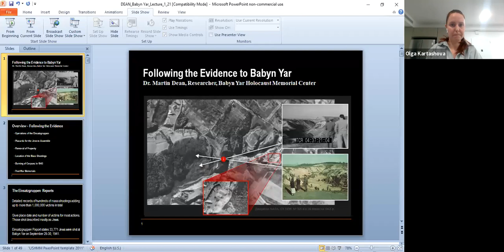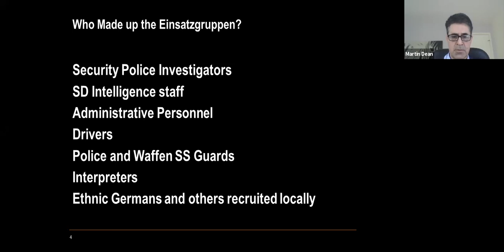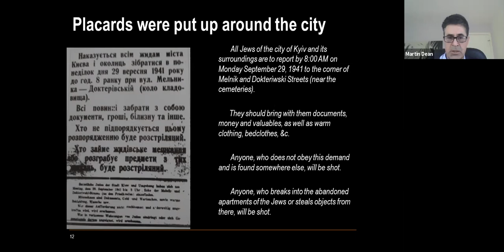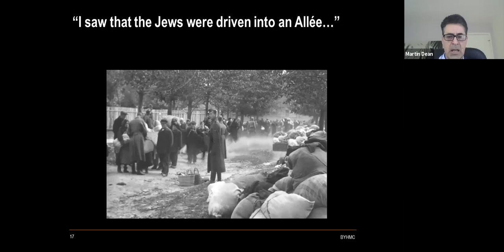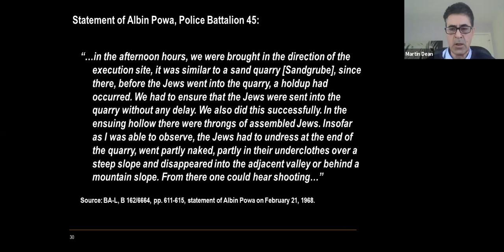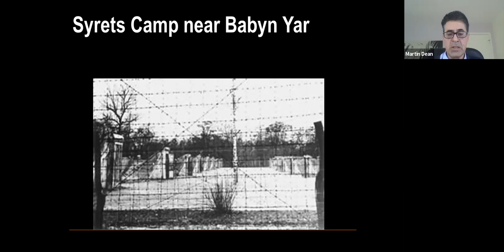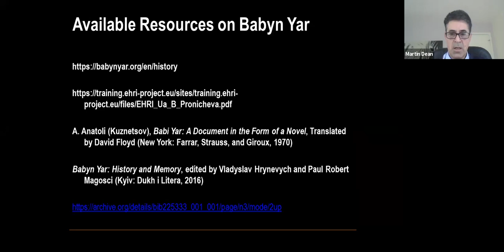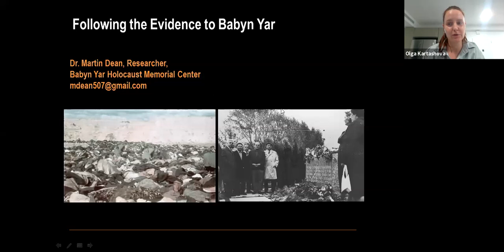Following the Evidence to Babyn Yar: A Lecture by Dr. Martin Dean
A virtual lecture, hosted on March 22, 2021, by Dr. Martin Dean, Historical Researcher at the Babyn Yar Holocaust Memorial Center.